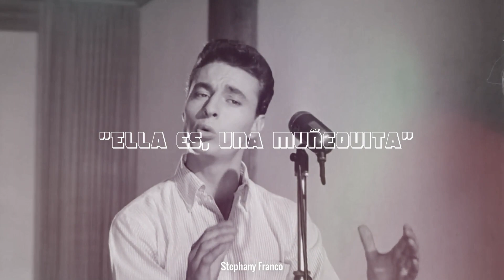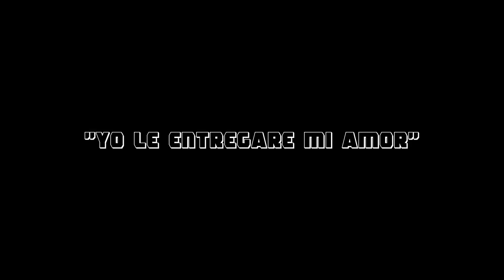Chica Mala | César Costa | Vídeo Con Letra | Stephany Franco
Canción : Chica Mala
Artista  : César CostaOf.
Letra : Todos cuentan que ella es mala Que se burla de mi amor
Es un angel esa chica
Es un angel de bondad
Yo quisiera entre sus brazos estar y poderla siempre, siempre amar...
Son sus ojos muy bonitos
Tiene cara de ilusion esa chica es como un angel que va repartiendo su candor
Ella es todo un dulce ser es la dueña de mi amooor.
Ella es una muñequita de esas que se exiben en algun aparador
No me importa que sea mala que no tenga corazon
Y si acaso ella dijera que si yo le entregare mi amor
Mala es
Mala es
Yo quisiera entre sus brazos estar Y poderla siempre amar
Y no tiene corazon oh oh.
Tiene cara de ilusion oh oh...
Es la dueña mi amoooor...